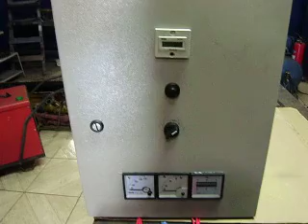ML 129152928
Video Migrado